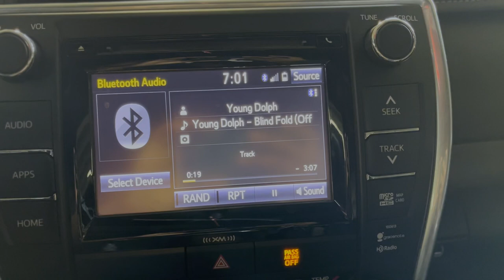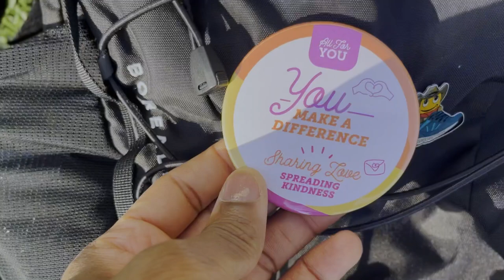SELF-CARE AND REJUVENATION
Priority YOU 🧘🏾‍♂️🌬️